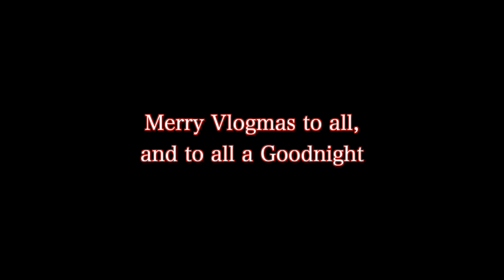Chill Christmas ❄️❄️❄️ Movie Marathon & Baking Cookies | Vlogmas 2023